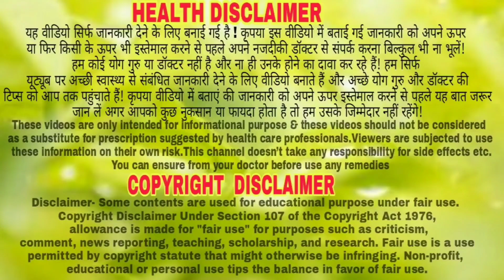पेट के अंदर को पूरी तरह फिल्टर कर देता है, बंद नसों मे खून भर देगा, पीलिया के एकमात्र अचूक दवा ?